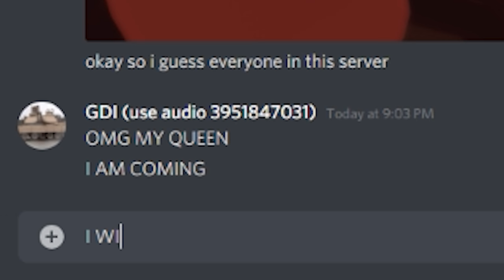The Simp Wars | Criminality ROBLOX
cheater roxapox